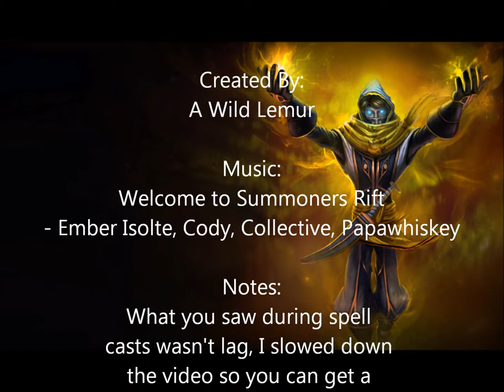Shadow Prince Malzahar Skin Preview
This is a preview of the skin Shadow Prince Malzahar.

Song is Welcome to Summoners Rift by Ember Isolte, Cody, Collective, Papawhiskey, I take no credit for this song and give all props to the artist.

All my videos are strictly for previewing purposes so you know what the skin would look like in-game before you get it. Any of the skins you see on any of my videos are skins I have purchased. Please keep in mind I don't give two shits what you think of the songs so please don't flood comments with useless crap like that. Please message me with skin requests, if I have it I'll do a video for it.